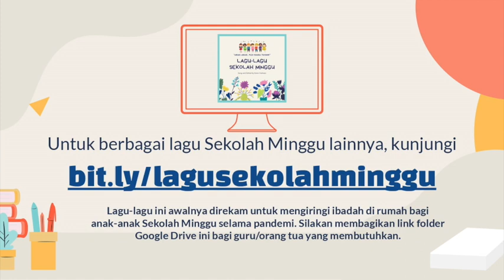Tuhan Adalah Gembalaku Mazmur 23 | Lagu Lagu Sekolah Minggu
Tuhan Adalah Gembalaku Mazmur 23